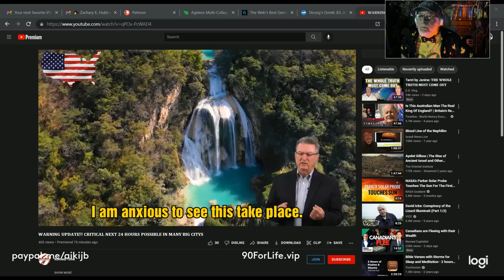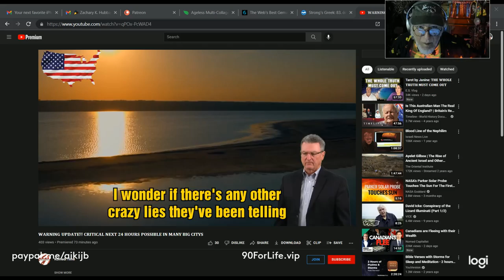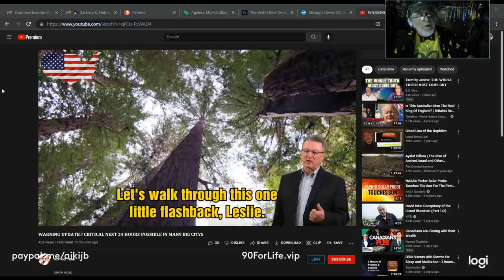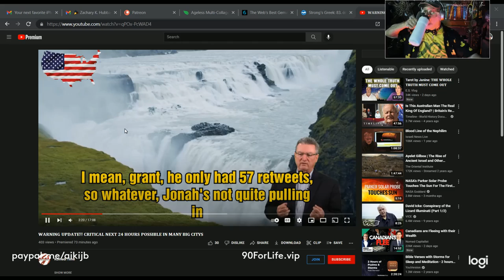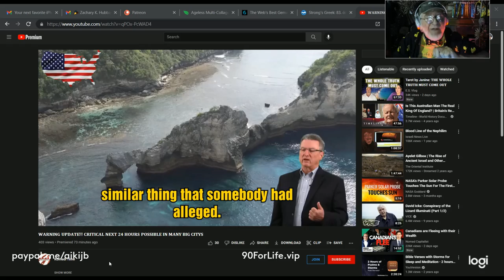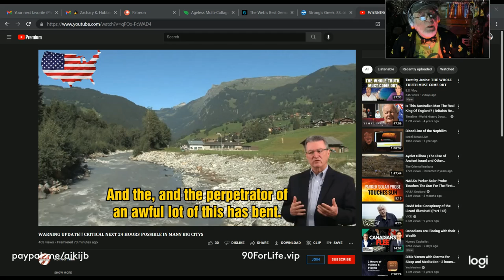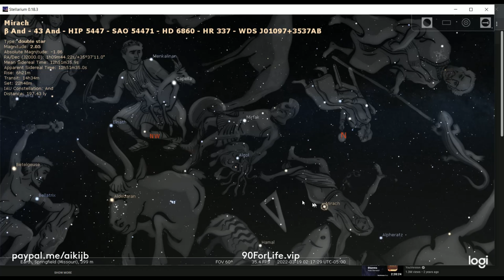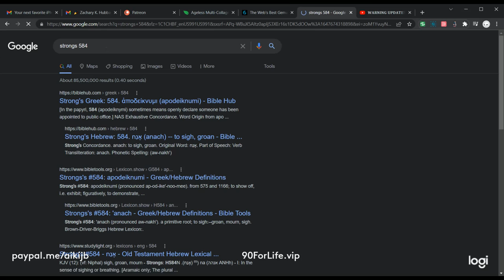MONEO | "No corn, no oil, we ran out of inches" Joe has to go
TheProblem: you don't get the nutrition you need from food alone.

💃GOOD MORNING!

Matthew 6:9

And forgive us our TRESPASSES , as we forgive
against us.
Lead us not into temptation, but deliver us from evil.
For thine is the kingdom and the power and the glory forever.
Adonai

Babylon English

n. freedom from outside control, independence; power to think and act freely; emancipation; freedom from captivity; right, privilege; presumption, forwardness, impertinence

"Don't ever tell anybody anything. If you do, you start missing everybody"

90 FOR LIFE

Your Foundation for Optimal Health
True health begins when we give our body the nutrients it needs to thrive. However, so many of our diets lack the basic nutritional needs to survive; much less thrive. Find out why you may not be getting the nutrients you need to maintain your health and what specific blend of vitamins, minerals, amino acids, and essential fatty acids can help you live your healthiest.

THE PROBLEM

You don’t get the nutrition you need from food alone.
Even if you think you eat well, get enough sleep, exercise and live a healthy, active lifestyle, is it enough? Surprisingly, the Centers for Disease Control show 76 percent of adults do not meet fruit intake recommendations, and 87 percent do not meet vegetable intake recommendations.

Our consumption of sugar, fat, and carbohydrates has never been higher while depleted soil, crop changes and seasonal inconsistencies are yielding less nutrient-dense food. Our bodies are desperate for nutrients but can’t solely rely on our food sources to deliver them anymore. This is why Youngevity’s 90 For Life™ system was created.

 THE SOLUTION

90 Essential Nutrients
Youngevity has taken the 90 For Life nutrients needed to thrive and created the Healthy Body Start Pak. This optimal mix of 60 minerals, 16 vitamins, 12 amino acids, and a powerful blend essential fatty acids has been molded from decades of research to deliver advanced nutrition. 90 carefully selected nutrients your body needs to thrive and feel its best.

▬▬▬▬▬▬▬▬▬ஜ۩☆۩ஜ▬▬▬▬▬▬▬▬▬

“Minerals are the currency of life” 👍 "By this truth may there be well-being"

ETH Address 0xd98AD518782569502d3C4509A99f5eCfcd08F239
BTC Address 3J6akSLGsZETioUU3YX25zpk9rsCnqXHT2
LTC Address MTCozFWSajHdU6ndMJdRs57UHvQTWa6XkM

▬▬▬▬▬▬▬▬▬ஜ۩☆۩ஜ▬▬▬▬▬▬▬▬▬

12
Valine, Lysine, Threonine, Leucine, Isoleucine, Tryptophan, Phenylalanine, Methionine, Histidine, Arginine, Taurine, Tyrosine

2-3 Essential Fatty Acids
Omega 3, Omega 6, Omega 9

17 U.S. Code § 107
video made solely for the purpose of study, review or critical analysis purposes only.